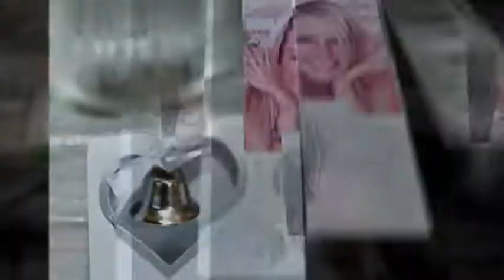Emma and Mark, Just Married!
Emma and Mark were married at Cragrats in Holmfirth. Their wedding was photographed by Barnsley, Yorkshire-based photographer